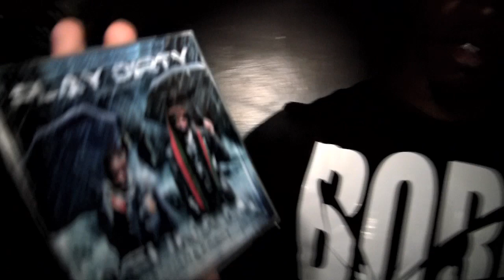Krept & Konan (Play Dirty) - Epic Barz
Tsunami out now!!